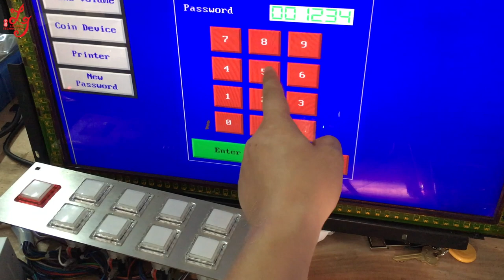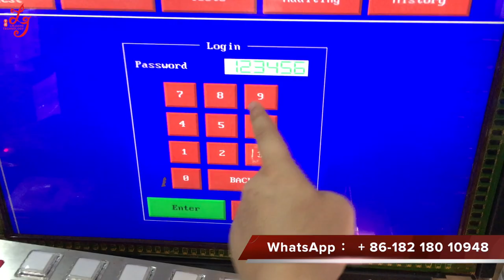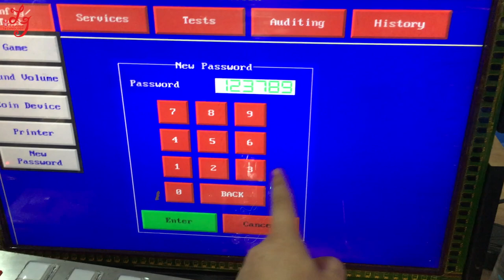Platinum Life Of Luxury Games Machines How To Go To System Of Wms 550 Life Of Luxury Games Boards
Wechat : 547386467